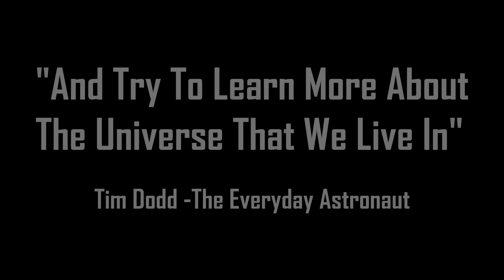IFT-3 Animation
This has been the longest project I have ever worked on. Although some scenes may not match the standard of others, I still tried my best given the rush I was in to finish it before the real flight.

First scene rendered August 30th, 2023: Posted a few days later

Final scene rendered, March 9th, 2024.

Credits:
Voiceover: @EverydayAstronaut
BocaChica Terrain: @TheSpaceEngineer
Starship Sounds: @EverydayAstronaut @CosmicPerspective
Mission Control Audio: @SpaceX